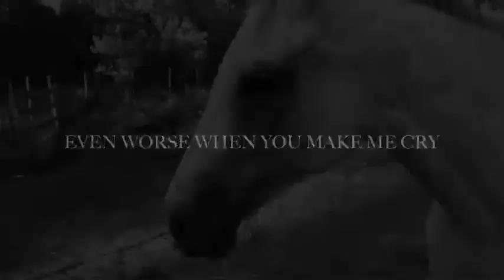but mostly I hate the way I don't hate you